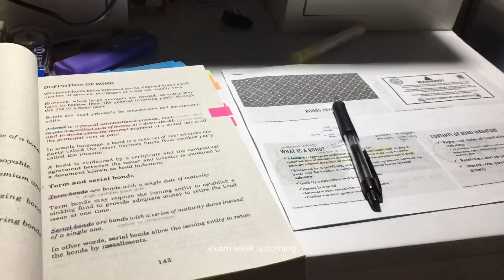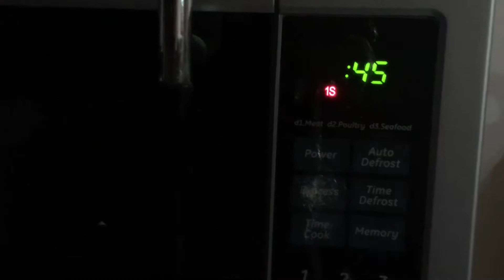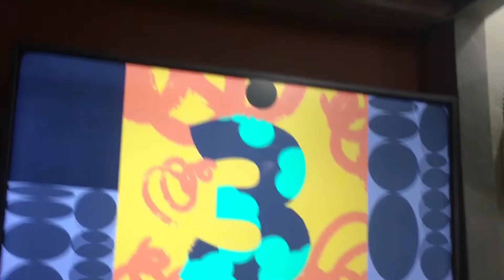( monthly vlog ) my march recap 📓💻☕️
hello! ♡

here's my march recap! enjoy~

♪ Rose (Prod. by Lukrembo)